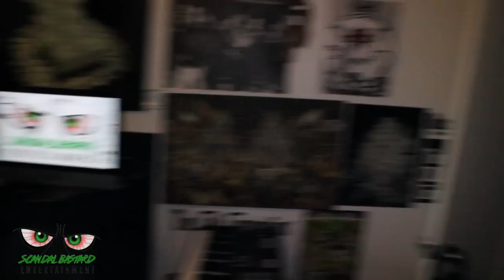PurlDotCom @ Scandal Bastard Studio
Breezy Green gets a visit from The lovely ladies of PurlDotCom! Quik interview n shout outs jumpin off